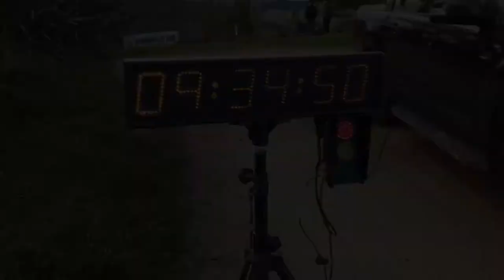BMW 316i 1989. Rally Car. Classic BMW.